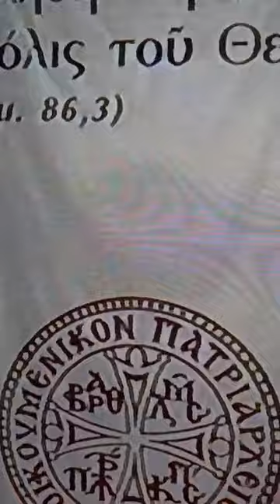The PA.Trol of custody